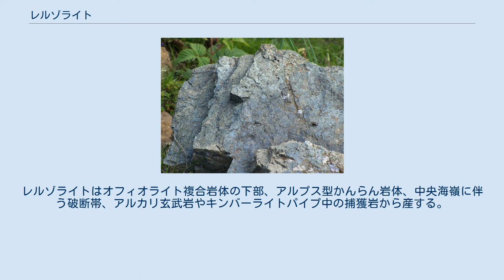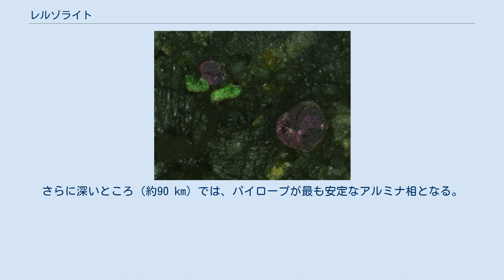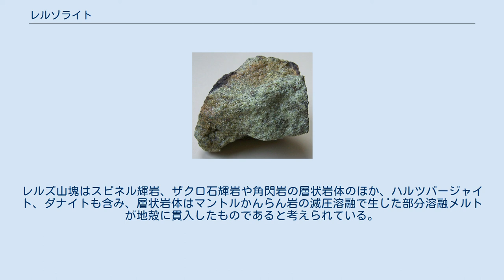レルゾライト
フランス、Etang de Lersのレルゾライト ドイツ、Eifelのレルゾライト 南アフリカ・キンバリーのザクロ石レルゾライト。
キンバーライトパイプ捕獲岩。
画像の横幅1.6cm。
紅紫色はパイロープ、鮮緑色はクロム透輝石、暗緑色-黒色は斜方輝石、オリーブ緑はかんらん石である。
 レルゾライト（英語: Lherzolite）あるいは複輝石かんらん岩は、超塩基性火成岩に分類されるかんらん岩の一種である。
50%-90%のかんらん石のほかに斜方輝石と単斜輝石を含む粗粒な岩石で、副成分としてクロムスピネル、ザクロ石を含む。
レルゾライトはオフィオライト複合岩体の下部、アルプス型かんらん岩体、中央海嶺に伴う破断帯、アルカリ玄武岩やキンバーライトパイプ中の捕獲岩から産する。
スピネルレルゾライトは玄武岩質マグマの供給源の一つである。
 最も浅い部分で形成されたレルゾライトは、玄武岩質成分にやや枯渇するが、より深いところでは玄武岩質成分に肥沃なレルゾライトとなる。
肥沃なレルゾライトのなかでも浅い深度（20-30 km）で生成したものは斜長石を含み、斜長石レルゾライトとなる。
より深いところでは斜長石は不安定でスピネルに置き換わり、スピネルレルゾライトとなる。
さらに深いところ（約90 km）では、パイロープが最も安定なアルミナ相となる。
パイロープを含むザクロ石レルゾライトは深さ300kmまで広がる上部マントルの主要な構成成分である。
 月の下部マントルはレルゾライトからなると考えられている。
 レルゾライトはフランス・ピレネー山脈にあるアルプス型かんらん岩体のレルズ山塊（Lherz Massif）から名付けられた。
レルズ山塊はスピネル輝岩、ザクロ石輝岩や角閃岩の層状岩体のほか、ハルツバージャイト、ダナイトも含み、層状岩体はマントルかんらん岩の減圧溶融で生じた部分溶融メルトが地殻に貫入したものであると考えられている。
この貫入は中生代の炭酸塩岩に起こっており、石灰岩とレルゾライトからなる角礫岩を成している。
 ^ Vita-Finzi, Claudio (2005). Planetary Geology. Harpenden: Terra Publishing. p. 31. ISBN 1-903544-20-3